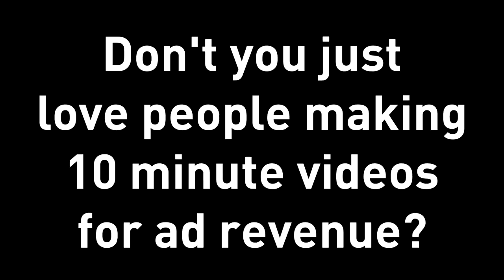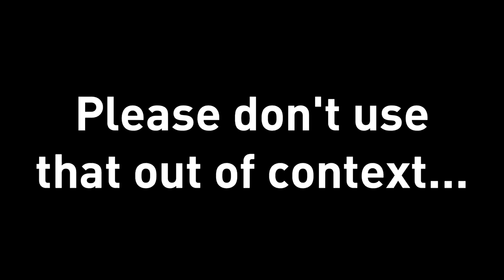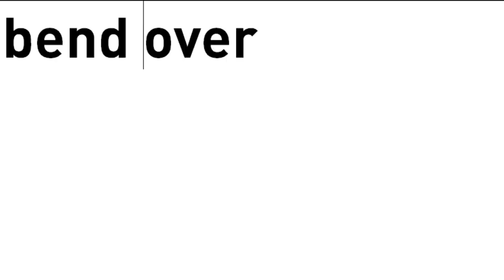WAYNE SHAW IS BACK... AGAIN!!! | FIFA 17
Wayne shaw returns for a third time again on my channel, we are going to be recreating what Wayne Shaw COULD have done had he been a striker :D